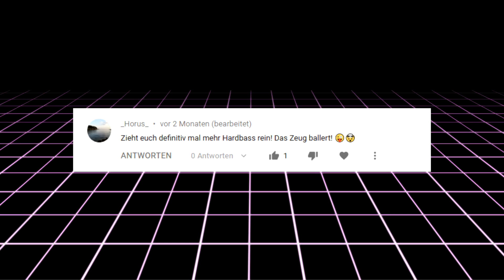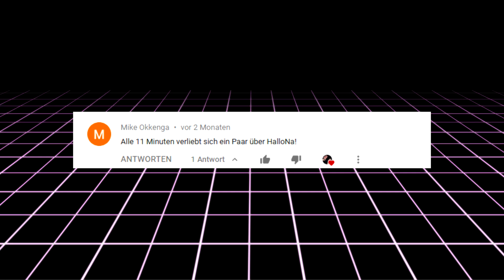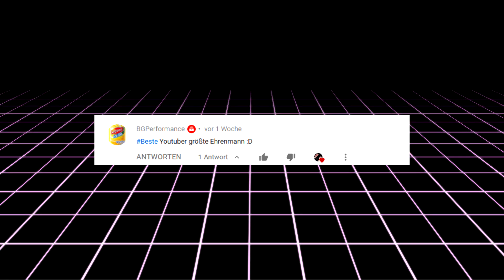Neues Format? 🤔 | Wir reagieren auf eure Kommentare (der Cringe is REAL)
Title: Sugar Zone
Artist: Silent Partner
Genre: Rock
Mood: Happy